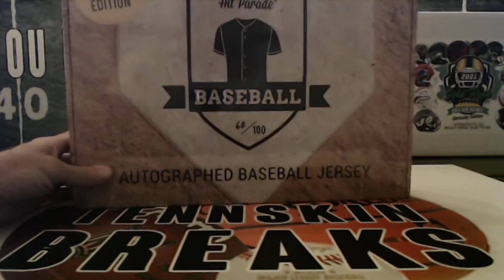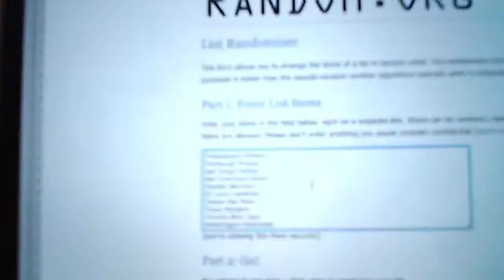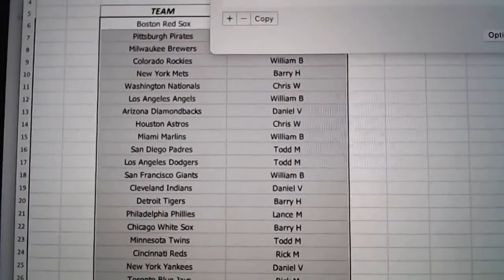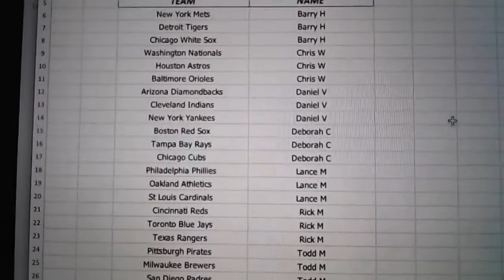10/25/21 - 2021 Hit Parade AUTO Officially Licensed Baseball Jersey Random 1 Box Break #2